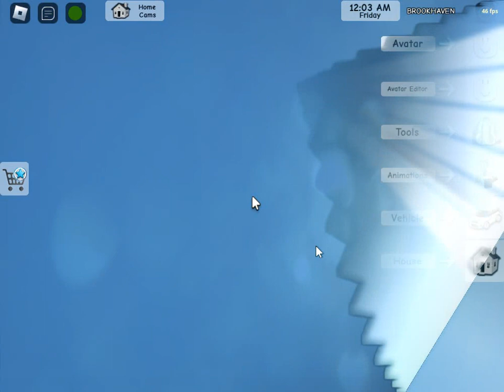4 brookhaven secrets